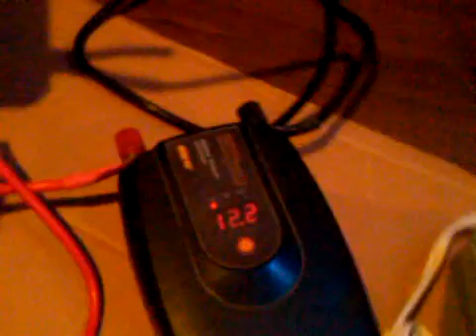diy ups backup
m ups life saver  welll reef tank saver LOL

12 hours and half  of running time  with a Mag 5  ( 45 watts)
can you image with just a koralia 5 watts???